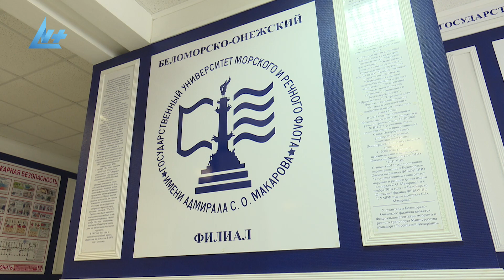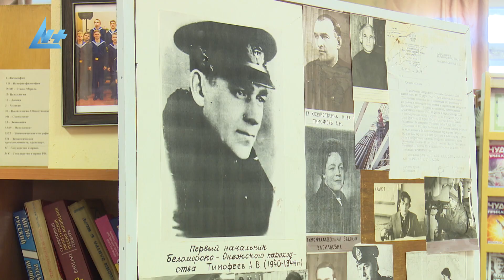В «Речном училище» Петрозаводска открылся музей знаменитого БОПа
Открытие музея, основу экспозиции которого составят редкие фотографии и документы, образцы навигационного оборудования, модели кораблей и другие экспонаты, рассказывающие об истории речного флота республики, запланировано в 2023 году и будет приурочено к 60-летию создания в Петрозаводске образовательного учреждения, занимающегося подготовкой специалистов в области водного транспорта